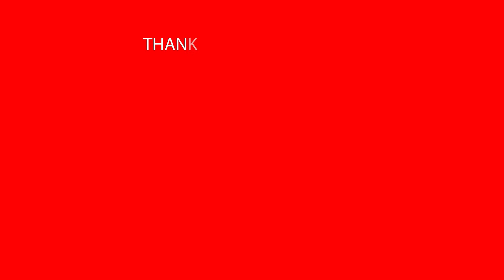మమల్ని ఇంకా రెచ్చగొట్టకండి చర్చకు సిద్ధమా || MLA Raghunandhan Challenges CM KCR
watch :మమల్ని ఇంకా రెచ్చగొట్టకండి చర్చకు సిద్ధమా || MLA Raghunandhan Challenges CM KCR